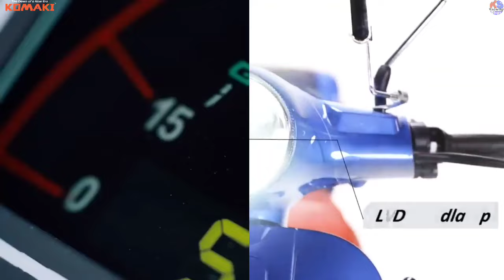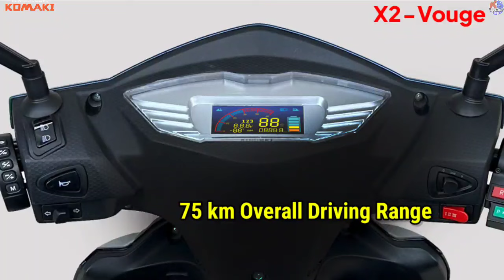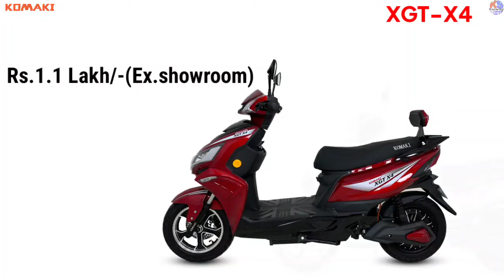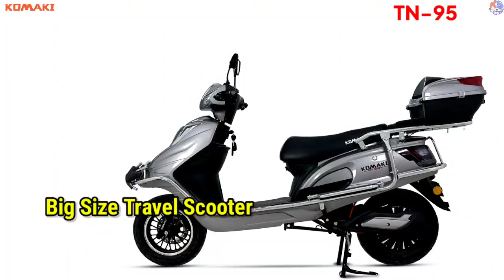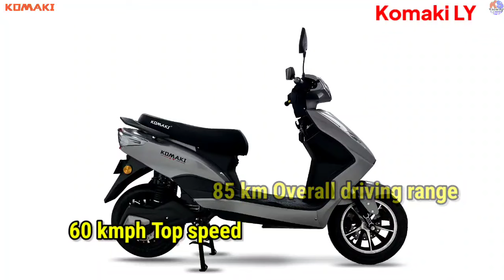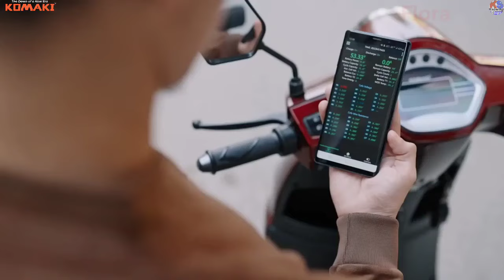Komaki All electric scooters price list 2023 driving range Specs Hindi details.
Hello, Friends in this video we agian come with our newly launched Bikes' electric scooters and two-wheelers segment. The komaki Electric two-wheelers company is the oldest company that provides all types of electric scooters, e rickshaw, and other electric vehicles. The recent year Company launched some new electric scooter models, the komaki brand will provide low-speed and high-speed advanced and performed electric scooters. From the company, you will get commuter level to daily working proposes and high driving range travel electric scooters also the company provides electric motorcycles. In this video, we will talk about all electric scooters of the komaki brand and know all scooter model variants Price and other important information. So watch the video and know all the electric scooters of komaki and know onroad price details in Hindi.